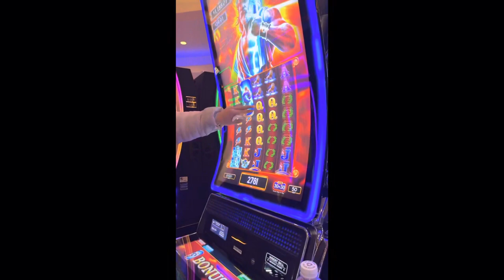All Knighters UW Stout Vlog 2022